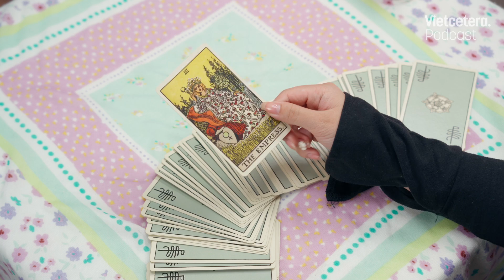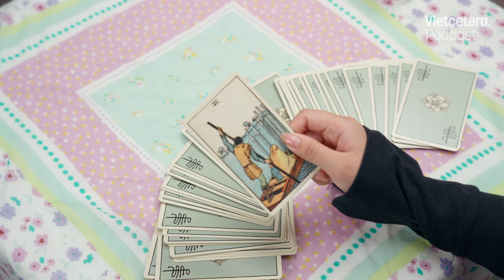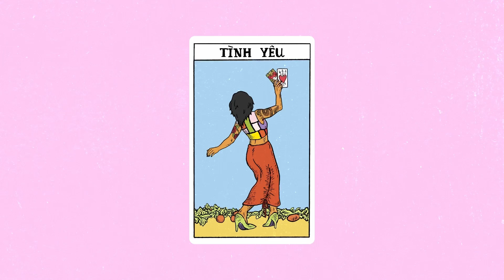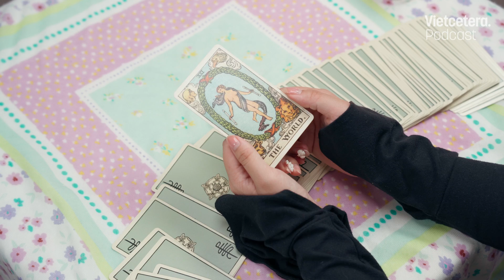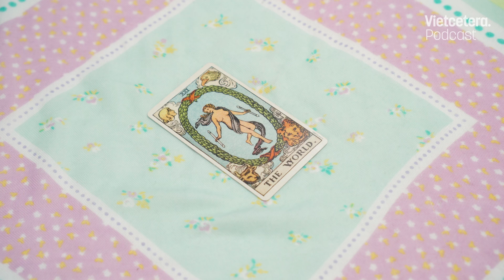Mẹ mình đẻ ra…một cục nói nhiều - Mai Âm Nhạc | GenZTruyen S2Ep1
Host: @withvung
Speaker: @mayonair

Mai Âm Nhạc được biết đến là một người trẻ tài năng đến từ thế hệ Gen Z. Mọi người xung quanh biết đến Mai với năng lượng hướng ngoại nổi bật. Mai Âm Nhạc miêu tả sự hoạt ngôn của mình như là “một cái mồm của mình phải bằng mười cái mồm của người khác, từ trong bụng mẹ đã nói nhiều rồi”.

Sự “tăng động” này đã giúp Mai biết rằng công việc văn phòng bàn giấy không thể phù hợp với mình. Cô bắt đầu sự nghiệp âm nhạc từ Câu lạc bộ Âm nhạc Trường đại học Ngoại Ngữ. Và cũng chính bởi sự nhanh nhảu này đã khiến cô dính phải một số rắc rối về phát ngôn.

Liệu năng lượng tích cực của Mai Âm Nhạc đã bao giờ có lúc “lung lay”? Và Mai sẽ nói gì về ý kiến trái chiều xung quanh sự thẳng thắn của cô ấy? Còn nhiều điều thú vị hơn về Mai Âm Nhạc đang chờ bạn lắng nghe tại Podcast Gen Z Truyền tập này đó!